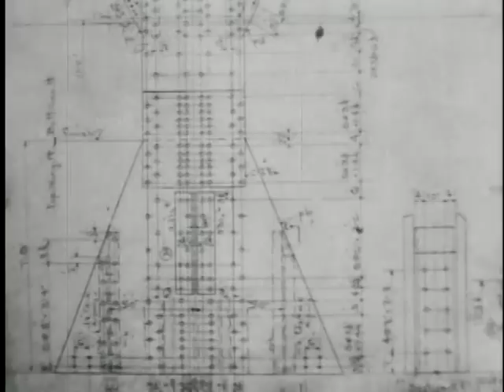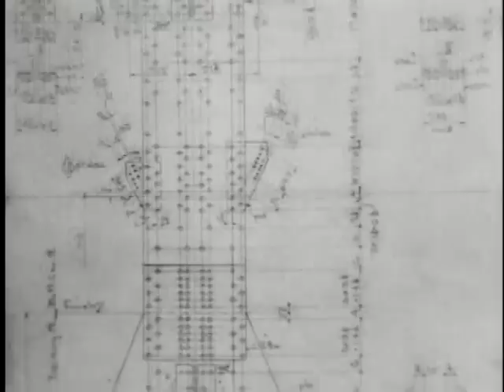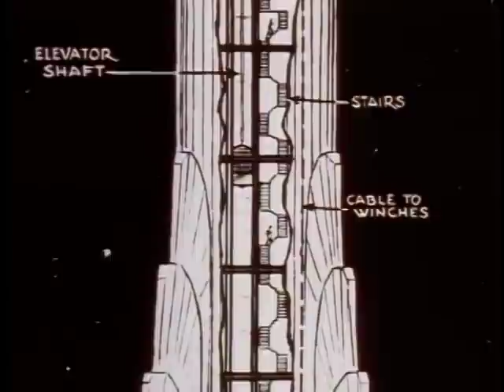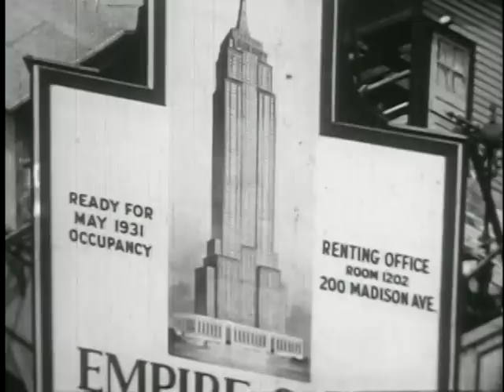New York Documentary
Part 1 of 3 Empire State Building segment from New York: A Documentary Film